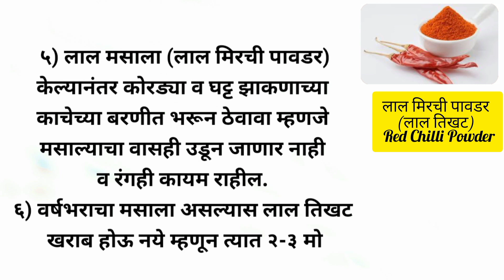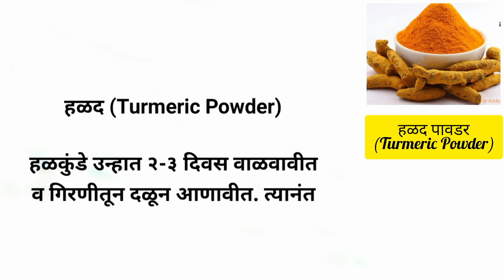वर्षभर हळद आणि लाल मिरची पावडरचा रंग, चव टिकवून ठेवण्यासाठी खास टिप्स Red Chilli Powder | Turmeric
वर्षभर_टिकवण्यासाठी_लाल_तिखट_(Red Chilli_Powder)_व_हळद_(Turmeric)_करण्यापूर्वी_व_केल्यानंतर_घ्यावयाची_काळजी @Paksiddhiandetc